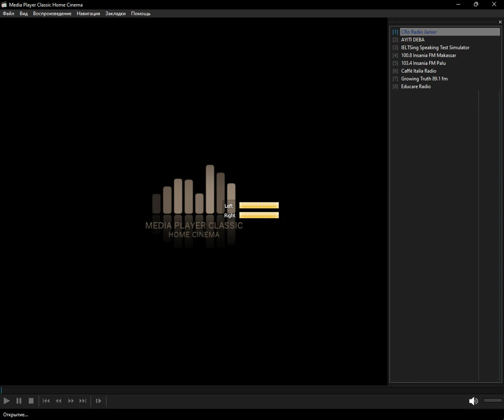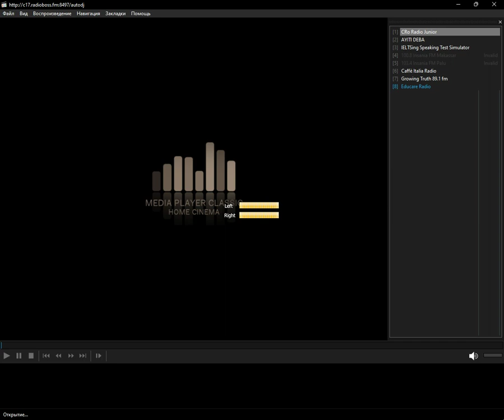icecast - education (Media Player Classic Home Cinema) (03.01.2024)